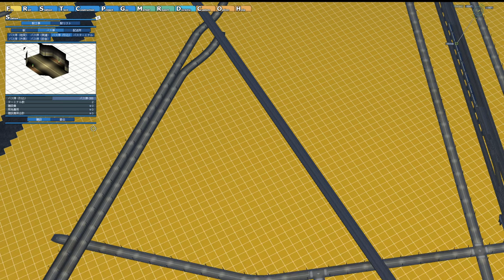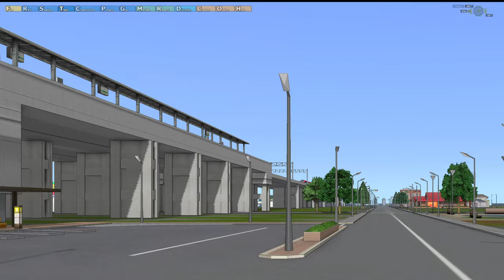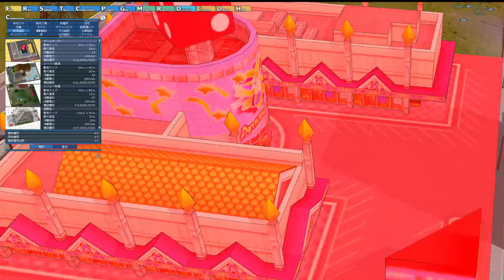【A列車で行こう9 】2024.8.13 引き続き、私鉄延長線アクセス路線バス【150：マップ「扇状地」】game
前回に引き続き、路線バスを新設